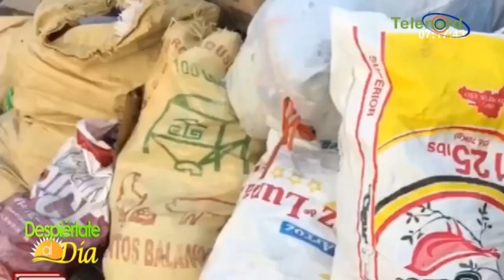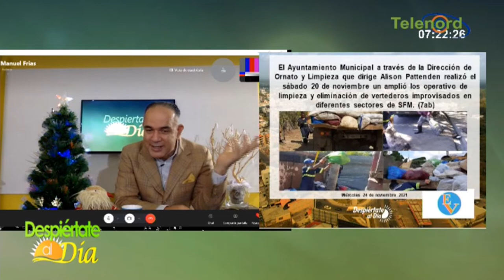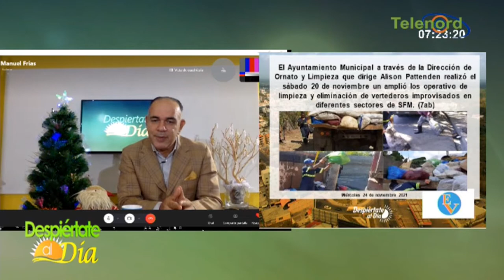Cantidad de basura en SFM es “increíble” dice José Manuel Frías